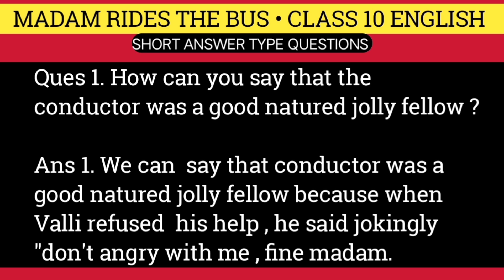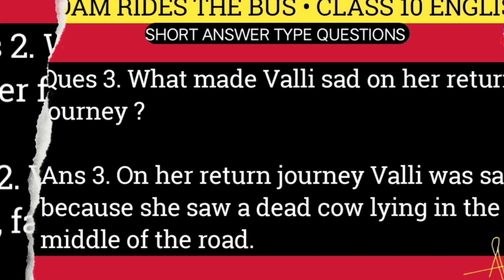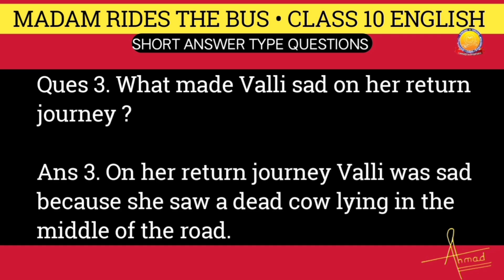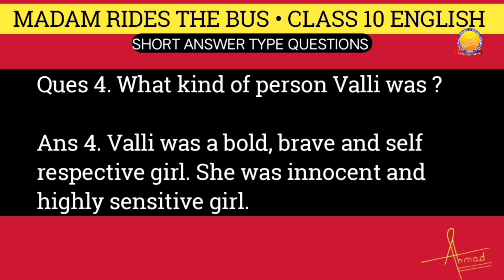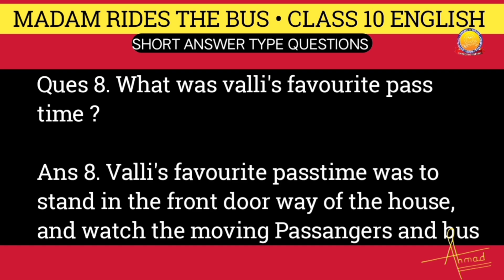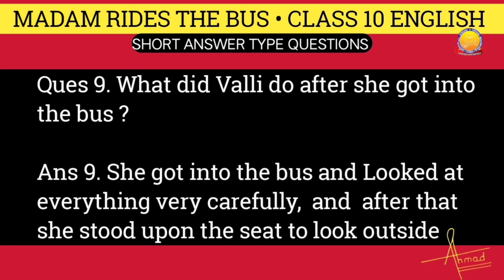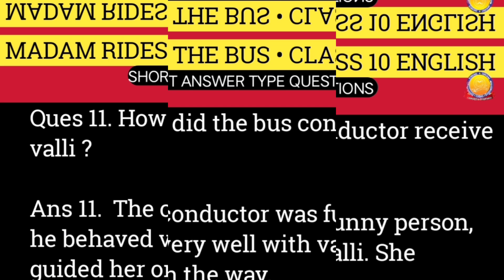Madam Rides the Bus • short answer type questions √ up board class 10 English session 2024-25